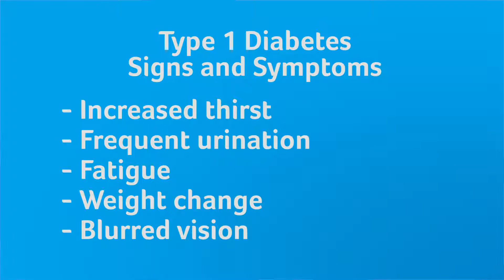RVH Health Bytes: Type 1 Diabetes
Dr. Stephen Zborovski, Paediatric Endocrinologist & Consultant Paediatrician at RVH, explains Type 1 Diabetes and how those with it can live a normal life.